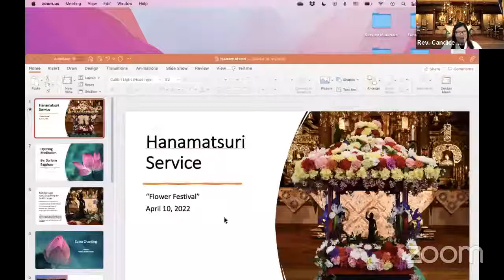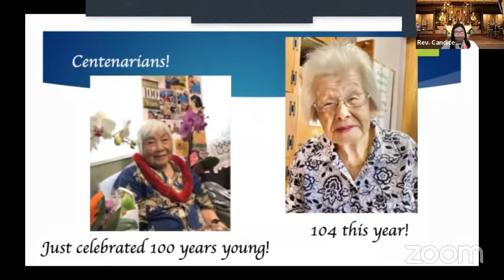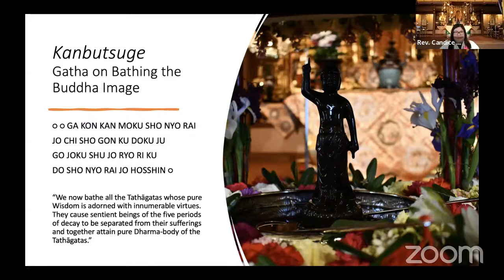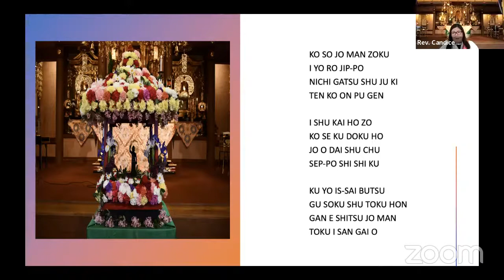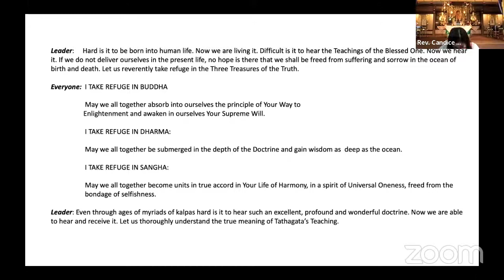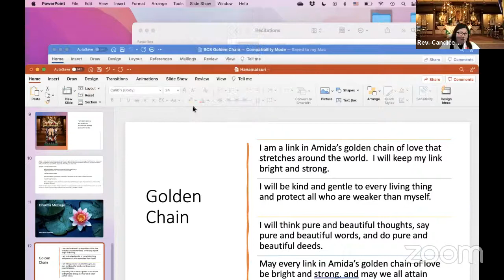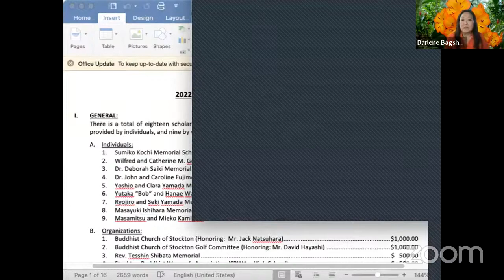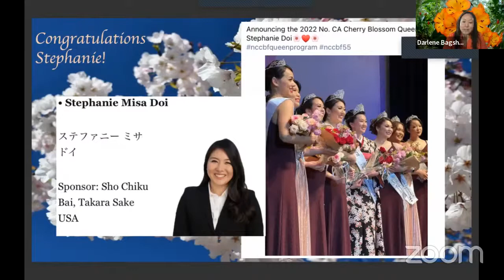4/10/22 Hanamatsuri Service